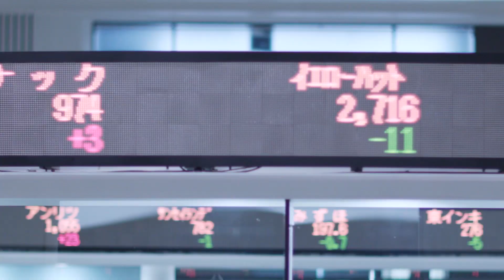【新規上場会社紹介】ナレルグループ（2023/7/21上場）（9163）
【2023年7月21日新規上場】株式会社ナレルグループ（9163）